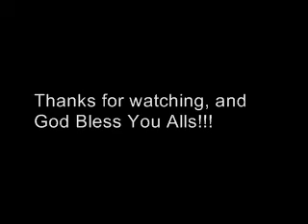Love and Hatred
A video on love and hate in this world, and in the holy bible, and what God, our Lord, Jesus Christ, has to say about the subject.